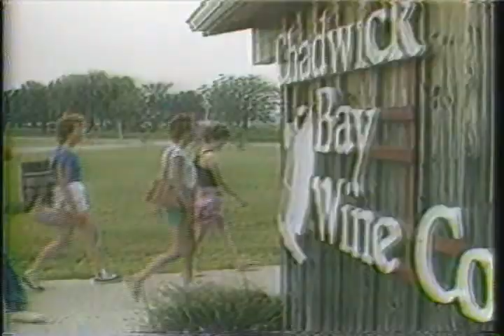Mike Randall-What Happened To Him 1986-ish.avi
What happened to Mike Randall after he left Hartford, CT in 1983??. better question. Whatever happened to PM Magazine!?